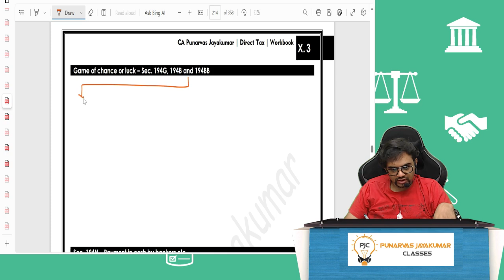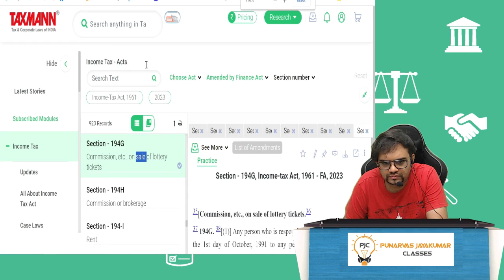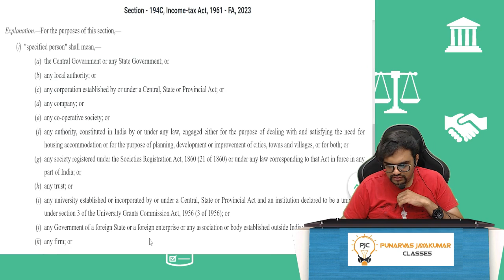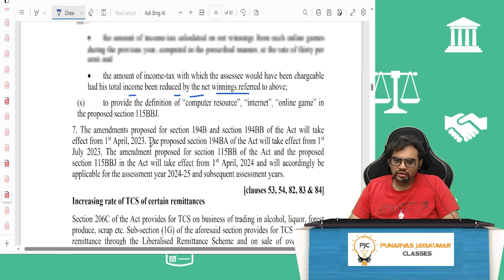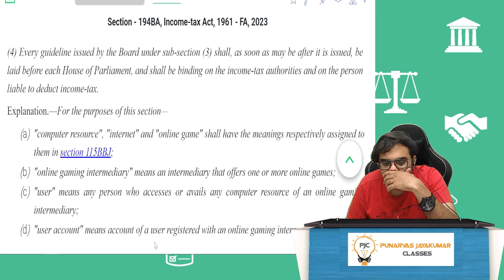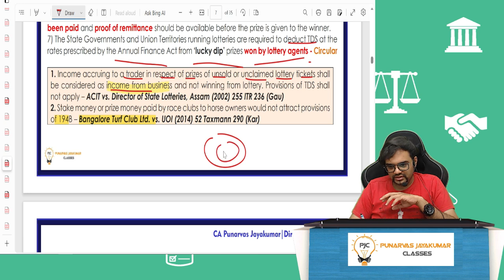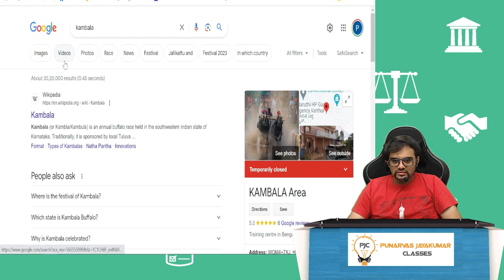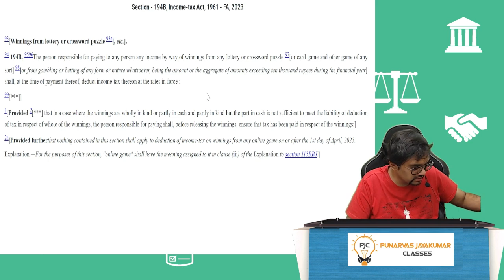CA/CMA Final Direct Tax Amendments May/Nov 2024 | Lecture-3 TDS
Use this link to place your Order CA Final SPOM Set-A for May/Nov 2024